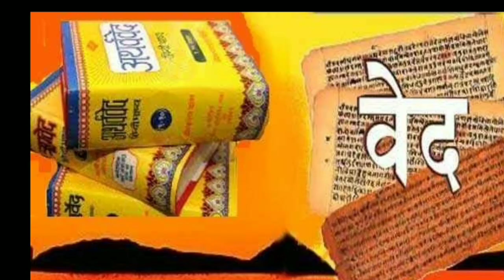Running(Sports) में ब्रह्मचर्य क्यों जरूरी है/Motivation for Bharamachrya//Vedic Bharat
1)This Video has no negative  impact on the original works
2)This video is also for Educating,Inspiring and Motivational purposes